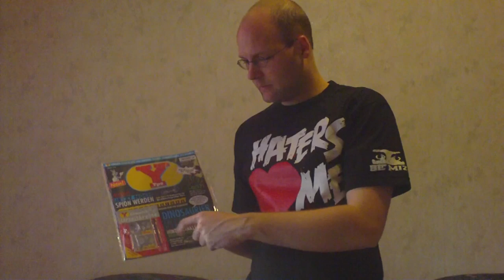Das Experiment: Urzeitkrebse - kok züchtet Urzeitkrebse aus dem YPS Heft + Ostereierbaum Special GP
Urzeitkrebse in the House... oder doch nicht?

In diesem speziellen Videoexperiment gibt kok alles um die bekannten und legänderen Urzeitkrebse zu züchten.
Ob es ihm gelingt erfahrt ihr in diesem Video...

Dieses Experiment wurde im Juli 2013 durchgeführt und aufgezeichnet.